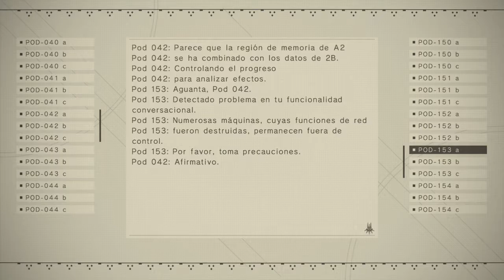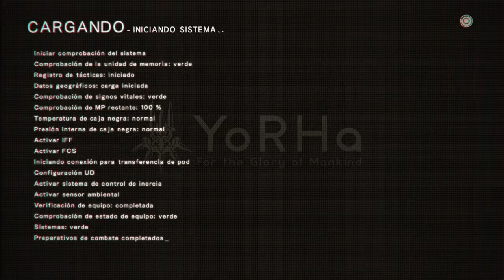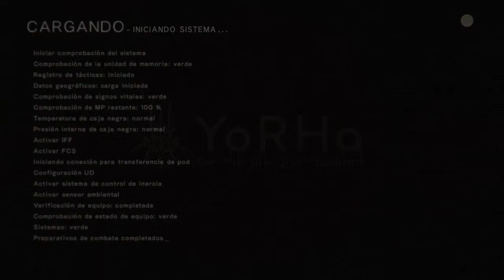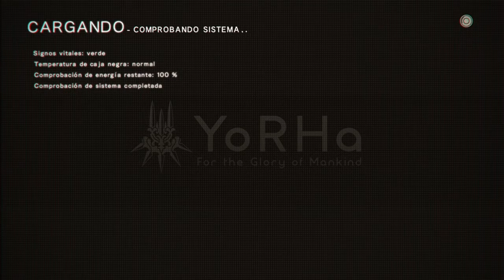NieR Automata - Modo Historia #30 - Gameplay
Continuamos amigos y en esta ocasión con A2 ya que como ven el juego nos da la opción para cambiar de protagonista